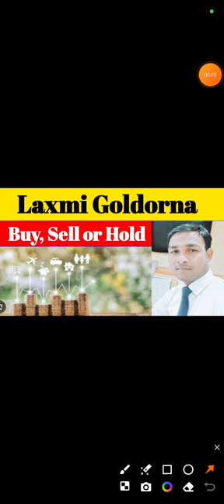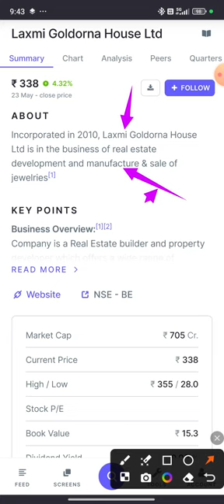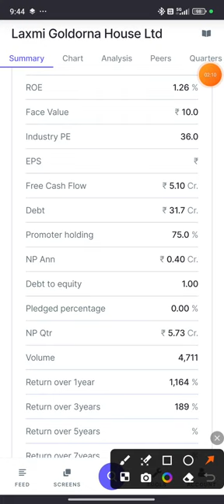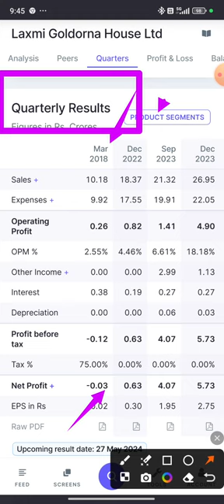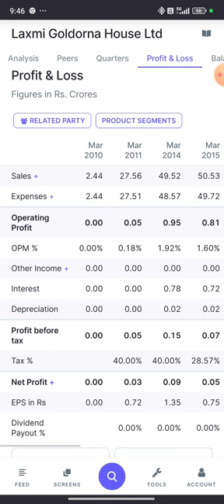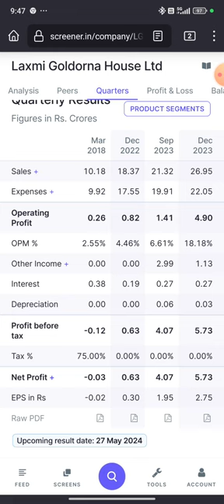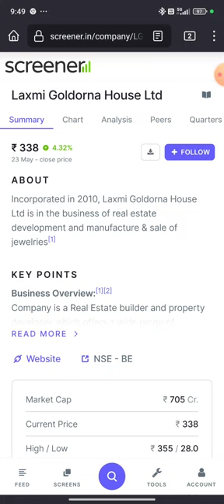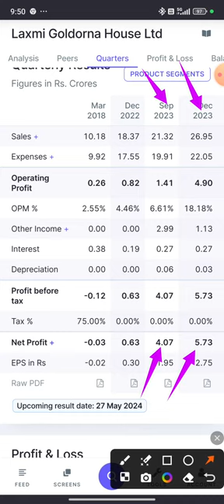Laxmi Goldorna House Ltd 🙏 Buy, Sell or Hold 🙏 long term investment 🙏 🙏